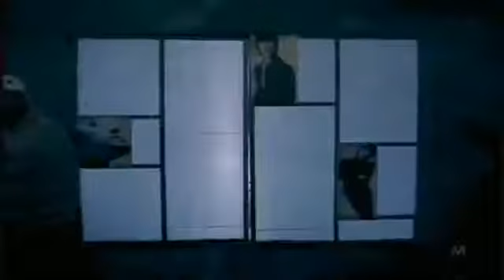[지금 다이나믹듀오의 시초] CB Mass 진짜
개인적으로 한국힙합 레전드..
날 힙합의 세계로 인도한...
지금 다이나믹듀오의 시초...